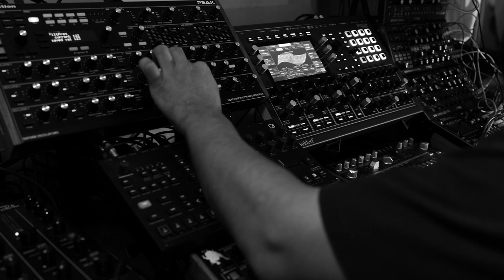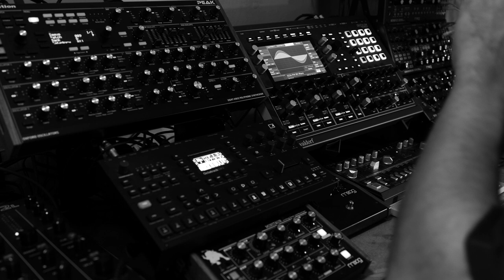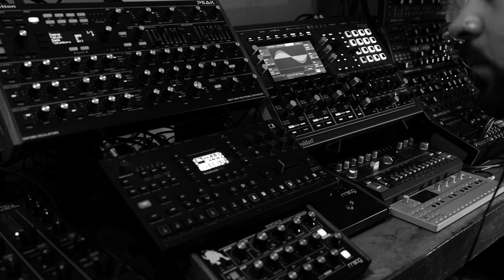2UZ-FE (live)- Dan Flores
Exploring the sound design capabilities of the Waldorf Iridium for more emerging ostinato lines. I layered a 909 rim shot with a pitched down Hi-Tom, which together hocketed the sub bass from the minitaur. I also tried for the first time compression and plate reverb on the Octatrack, which (contrary to my expectations) proved to be very useful.